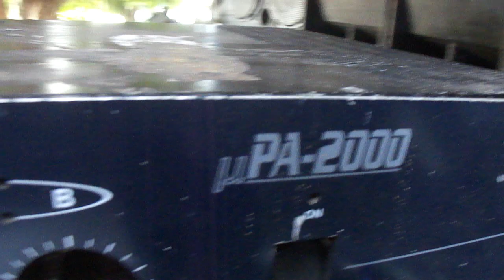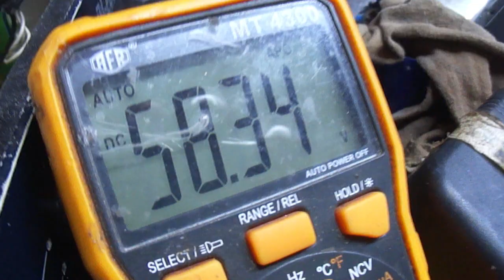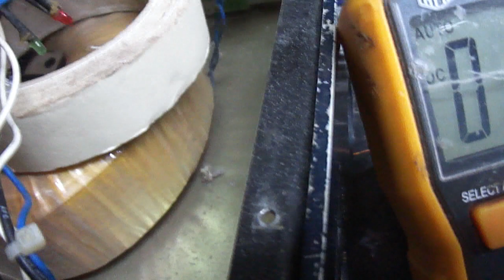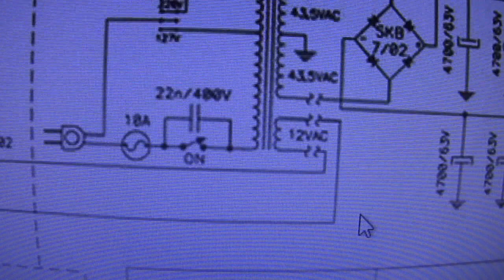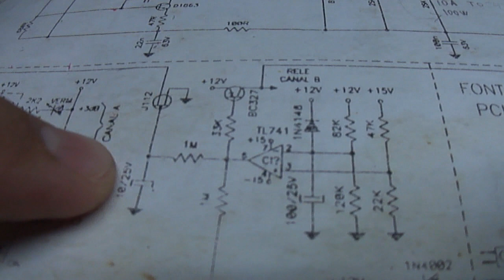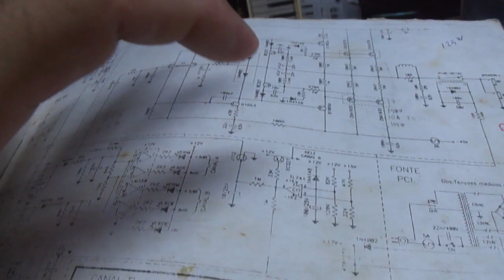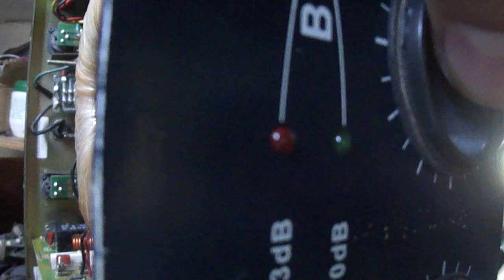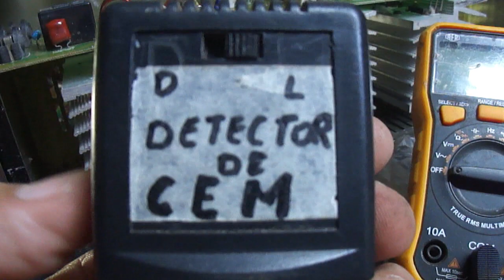Defeito e conserto Amplificador Staner µPA-2000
Esse aparelho veio internamente desmontado. Possivelmente estava em outra eletrônica ou mesmo o cliente procurou repará-lo.